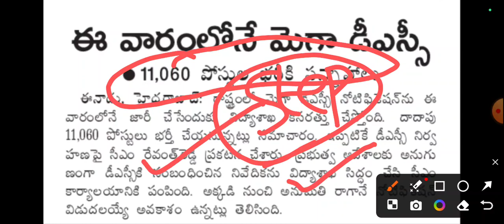11 వేళ్ళ పోస్టులకి గ్రీన్ సిగ్నల్ త్వరలో మెగా డీఎస్సీ | మెగా dsc పై రేవంత్ రెడ్డి కీలక నిర్ణయం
11 వేళ్ళ పోస్టులకి గ్రీన్ సిగ్నల్ త్వరలో మెగా డీఎస్సీ | మెగా dsc పై రేవంత్ రెడ్డి కీలక నిర్ణయం